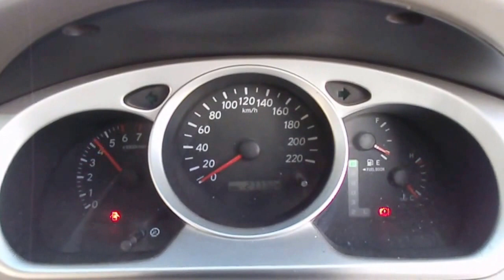WRECKING 2005 TOYOTA KLUGER 3.3 (C16194)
We are currently wrecking this 2005 TOYOTA KLUGER 3.3 (STOCK C16194).